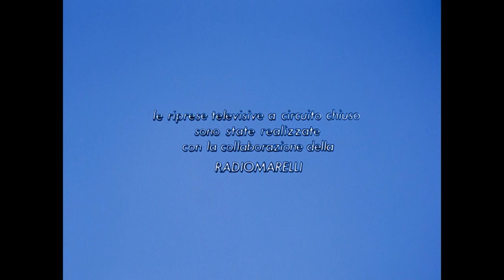Carlo Rustichelli - 12+1 (Opening Titles)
from the film: 12 + 1 (1969, Nicolas Gessner, Luciano Lucignani)